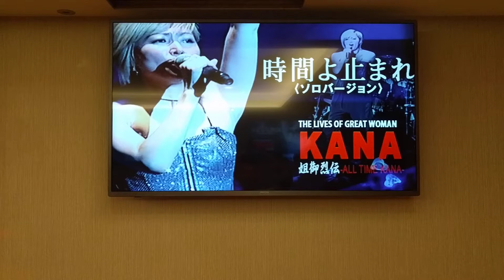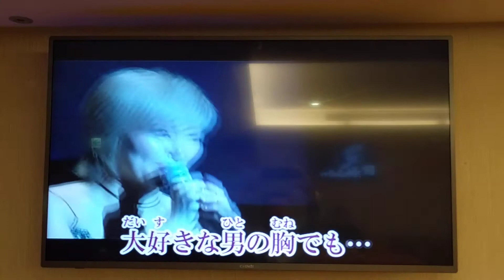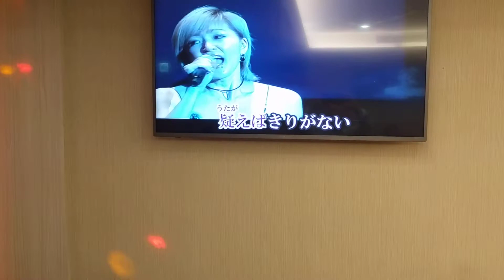Amy翻唱 時間よ止まれ 志明一族 演歌秀